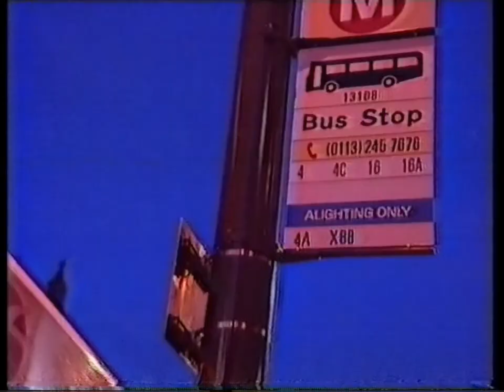2000 YTV (ITV) continuity, adverts, and brief Calendar clip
Recorded 3rd December 2000 (after "Sweet Charity")
Trailer for "Smash!" tonight, adverts, trailer for "Barrymore" tonight, a Crimestoppers appeal (sponsored by Staybrite Windows), YTV ident with continuity, and finally about 30 seconds of Calendar News (unfortunately cut short).

Adverts include: ONdigital, Argos, Gateway (computers), Dremel, Toilet Duck, Wotsits Mashed Potato Shapes, ONdigital with Internet, Eternity fragrance, The Accident Group, Sheffield Arena concerts (5ive and Björn Again), and Argos.

Digital technology regulates speed and ensures constant revs.